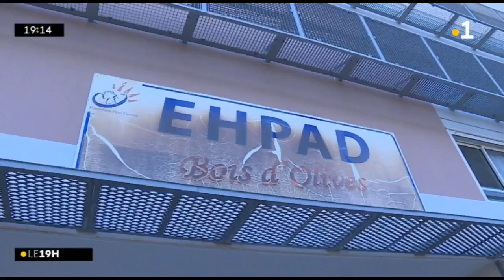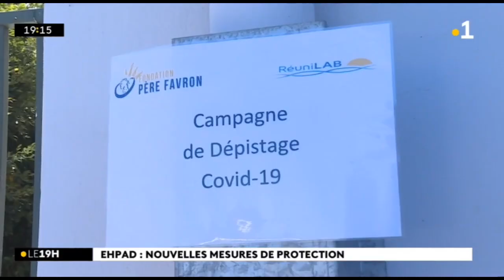EHPAD, un nouveau protocole d’accueil pour protéger les résidents